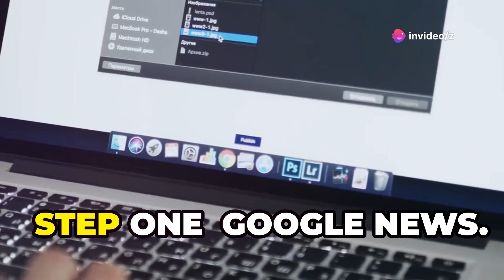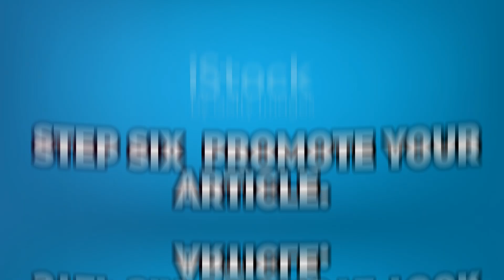How Students and Teens Can Earn $100 in 30 Minutes Online!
Hey there! 🌟 Are you a student or teenager looking for a way to earn extra pocket money or save up for tuition fees? In this video, I'll show you a step-by-step guide on how to use Google and a powerful AI tool to make over $100 in less than 30 minutes! Whether you're balancing studies or seeking financial independence, this guide is perfect for you. Learn how to get started, stay motivated, and maximize your earnings. Let's get started on your journey to financial freedom!

PROMPT : Write 10 topic ideas and titles for different bizarre and entertaining article stories based on true events.
Example :
"Ten historic women deserve way more credit than they got."
"Ten times towns were wiped off the face of the Earth."
"Ten of the most disturbingly haunted houses in India/UK/your country"

Step-by-Step Guide

Detailed instructions on how to navigate Google News and find trending topics.
How to create an account on SE Writing AI.
Generating blog ideas using ChatGPT.
Using SE Writing AI to create customized articles.
Publishing articles on Medium and including monetized links.
Promoting articles on platforms like Imgur.

Selling writing services on freelance platforms.